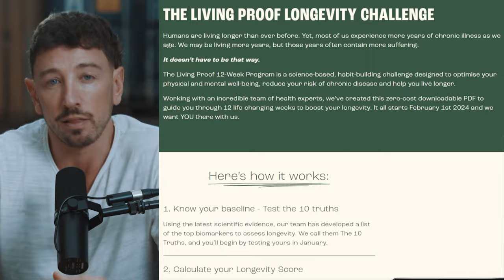Navigating Body Dysmorphia, Eating Disorders and Cosmetic Interventions | The Proof Podcast EP #300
How does body image fit into our picture of overall health? When does negative self-image become body dysmorphic disorder? And does veganism align with a positive relationship with food? Join me in Episode #300 as I sit down with Associate Professor Gemma Sharp to answer these questions and many more.

👇 Visit The Proof website for the full show notes and supporting studies.

In this episode, you’ll learn about body dysmorphic disorder (also called body dysmorphia), who falls into this category, and who is at risk for it. We discuss the impact of social media on body image, the prevalence and treatment of eating disorders, and harmful trends in the media. Dr Sharp also sheds light on how cosmetic interventions, including labiaplasty and penile augmentation, might help or hinder body image.

We discuss:
00:00 - Introduction
01:35 - Exploring Interest in Body Dysmorphic Disorder with Gemma Sharp
04:20 - Understanding Body Dysmorphic Disorder: Definition, Prevalence, Onset, and Causes
09:01 - The Influence of Social Media on Body Image
12:33 - The Role of Social Media in Seeking External Validation
18:08 - Managing Social Media's Impact on Body Image: Advice for Parents
20:03 - Practising Self-Compassion: The Compassionate Friend Exercise
23:32 - Effectiveness of Positive Self-Talk in Body Image Improvement
25:35 - Connection Between Eating Disorders and Body Dysmorphic Disorder
26:32 - Navigating Eating Disorders: Orthorexia, Anorexia vs Bulimia, Impacts Across Weight Spectrums, and Screening Tools
31:02 - Identifying Triggers for Developing Eating Disorders
33:14 - Harmful Media Trends Leading to Eating Disorders
34:41 - Medical Approaches to Treating Eating Disorders
38:04 - Comparing Dietary Patterns: Vegan vs Omnivorous Diets in Eating Disorders
43:36 - Evidence-Based Strategies for Treating Eating Disorders
49:10 - The Role of AI in Treating Eating Disorders
53:48 - Debunking Myths About Eating Disorders
56:36 - Eating Disorders in Athletics: The Interplay with Exercise
1:03:29 - Cosmetic Procedures and Body Image: Mental Health, Satisfaction, and Safety
1:11:48 - Insights into Labiaplasty from a Scientific Perspective
1:25:21 - Empowering Education: Understanding Female Anatomy and Overcoming Social Taboos Understanding Male Motivations for Penile Augmentation
1:30:48 - Concluding Remarks

Learn more about Associate Professor Gemma Sharp

If you want to improve your health, you need to measure where you’re currently at. InsideTracker analyses up to 48 blood biomarkers including ApoB, LDL, HDL, A1C, and more before giving you advice to optimise your health.

Eimele Essential 8 is a comprehensive multivitamin that is scientifically formulated to complement your plant-rich diet, increase and sustain your energy, support the immune system, as well as heart and brain health.

Whoop, the most advanced fitness and health wearable available. Your personalised fitness and health coach to recover faster, sleep better, and train smarter.

To check them out, and enjoy great savings, You can also show your support by leaving a review on the Apple Podcast app and/or sharing your favourite episodes with your friends and family.

| and high protein Plant Performance recipe book